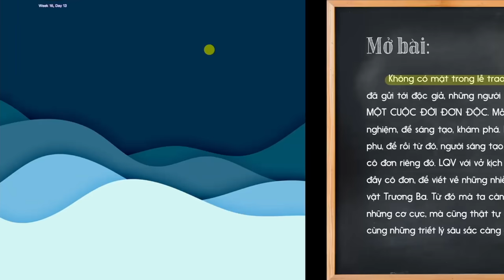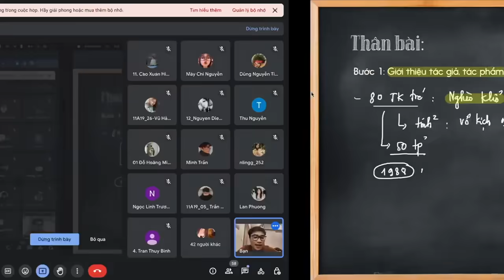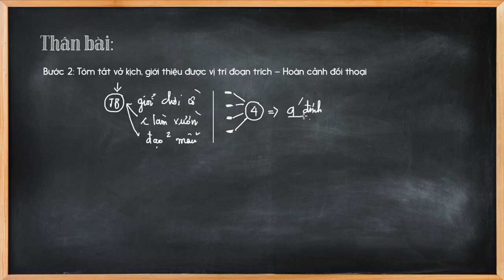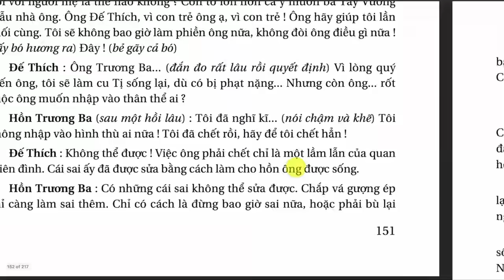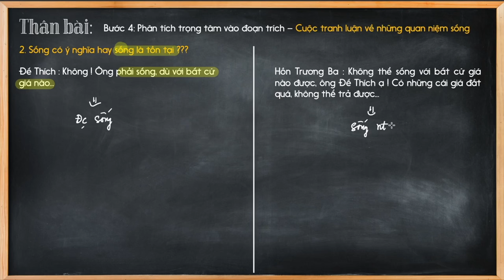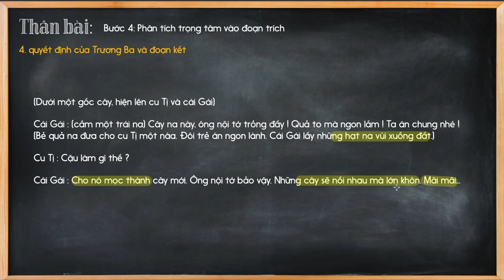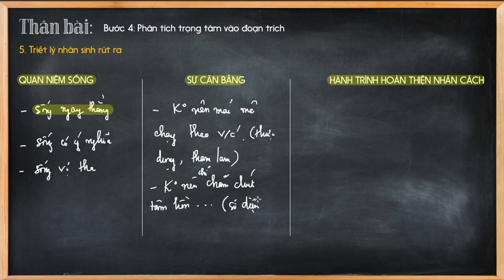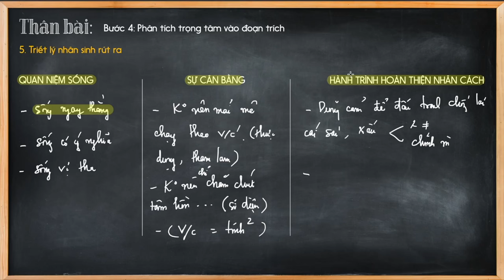Hồn Trương Ba, da hàng thịt - Phần 2 - Thầy Linh Mega Văn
Đăng ký học lớp học online của thầy Linh qua

Follo‌w kênh tiktok với dạng bài giảng ngắn chia sẻ mẹo hay làm văn

Kết bạn với thầy qua địa chỉ để nhận những bài giảng hay ho!

Tham khảo mọi mẹo hay và kiến thức Ngữ Văn với cuốn Sách 3 Step – Tiết lộ bí quyết 3 bước đạt điểm 8+ Ngữ Văn do thầy viết
List sách thầy Linh khuyên đọc:
ThaylinhMe‌ga
© Bản quyền thuộc về Thầy Linh Mega Văn